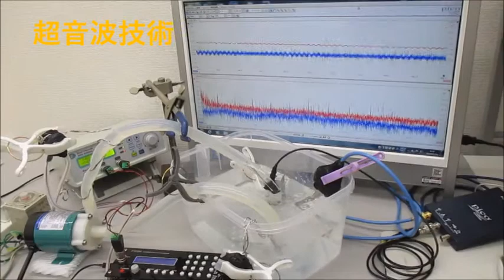超音波システムを利用した「超音波シャワー」技術